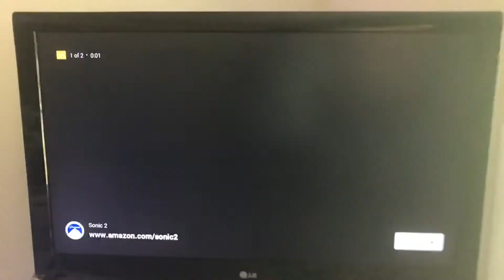Sonic The Hedgehog 2 | Yet Another YouTube Ad